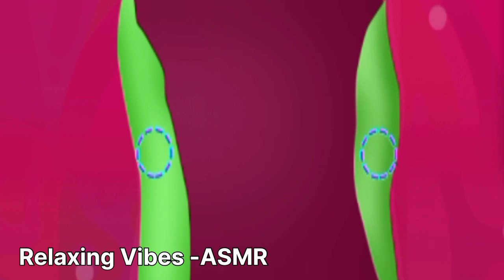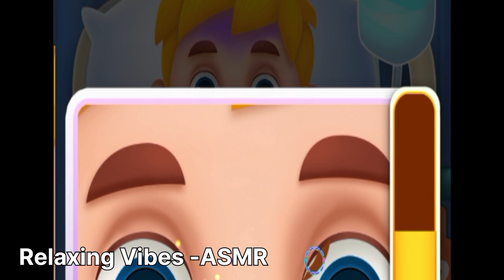ASMR The best treatment for little boy nose piercing| deep cleaning nasal cavity 小男穿孔的最佳治疗方法|深层清洁鼻腔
😊 I love making ASMR videos. 😊

Other Kewords :
little boy nose piercing, deep cleaning nasal cavity